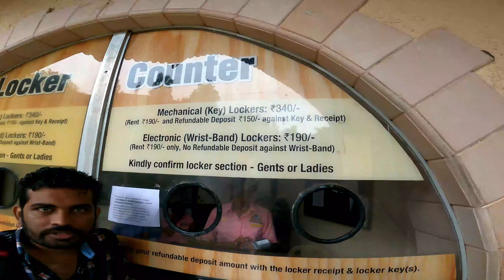water kingdom new offers and discount 2023 | water kingdom Mumbai | Asia ka sabse bada water park😳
ANOTHER DAY IN MY LIFE AT WATER KINGDOM ASIA LARGEST WATER PARK
water kingdom is asia's largest theme based water park
as i already uploaded a one vlog of water kingdom which i shot on the occasion of eid 2022

mumbai ka sabse bada water park
india ka sabse bada water park
best water park in mumbai
water kingdom
water kingdom vlogs
water kingdom all rides
water kingdom videos
Water kingdom discount offers
Water kingdom Mumbai
Water kingdom Mumbai 2022
Aqua Imagica water park Lonavla
Aqua Imagica water park
Biggest water park in India